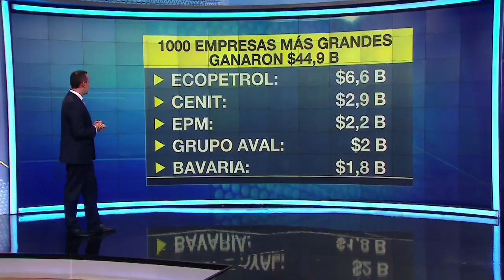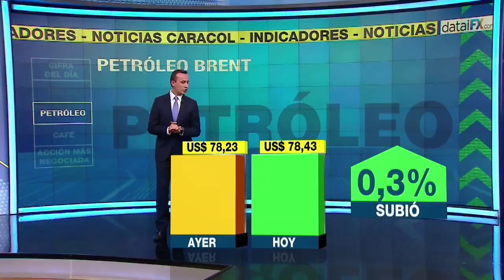Economía de Colombia creció un 2,2% en primer trimestre de 2018 | Noticias Caracol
Emitido el 15 de Mayo de 2018. El aumento de la economía de Colombia en el primer trimestre de 2018 fue superior al registrado para el mismo periodo en 2017 (1,3%).